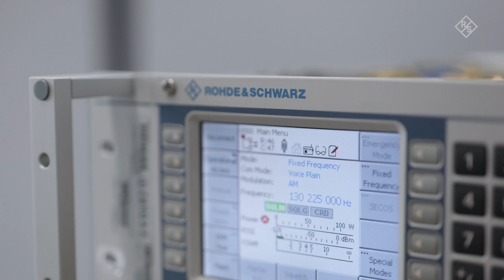Ausbildung bei Rohde & Schwarz in Köln: heute Azubi – morgen unsere Zukunft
Du möchtest wissen, was eine Ausbildung zum Elektroniker (m/w/d) für Geräte und Systeme bei uns besonders macht? Unsere Azubis und weitere Kollegen von unserem Service-Standort in Köln Porz zeigen es dir. Dir gefällt, was du siehst? Dann bewirb dich und werde ein Teil unseres großartigen Teams!